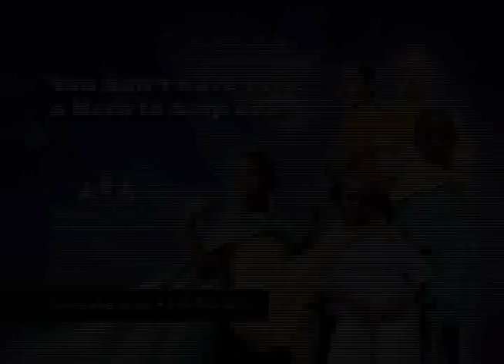Therapeutic Foster Care PSA I Kennedy Krieger Institute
This Public Service Announcement was generously created by WBFF FOX 45 to raise awareness of the need for more foster parents to care for children with special needs.

A safe haven, a loving space, a home: this is what every child deserves. For children with special needs, this is particularly true, but sometimes, biological families just arent able to provide the care and support these children need. Thats where the Therapeutic Foster Care program can help.

Drawing on the expertise of an interdisciplinary team, we train and support foster, respite, and adoptive families of children with special needs. Families participating in the program receive specialized training and general support, including group meetings, social work services, and respite care.

We know some people may worry they dont have the right skills to be a therapeutic foster parent, but with the Kennedy Krieger team to support you, all you need is the capacity to love and care for a child. Through training, support groups, or the provision of respite care, our specialists are ready to help 24 hours a day.

Even if you dont think youre ready to become a foster parent, you can provide respite care for a day or a weekend or volunteer one day a week. All it takes is a little bit of your time to make a big difference in the lives of these children.